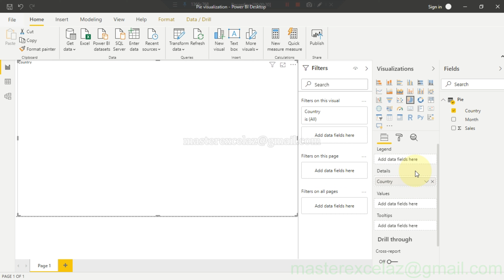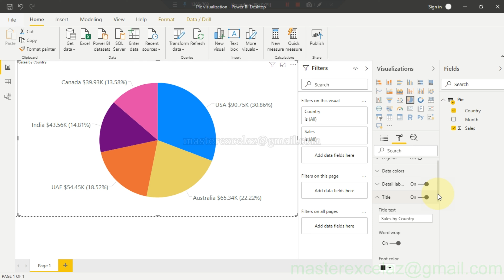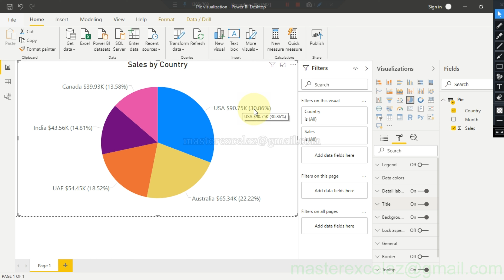How to create a pie chart in power bi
This video shows you how to create Pie chart visualization for sales in MS Power BI Desktop.